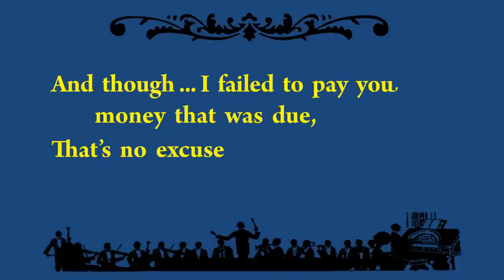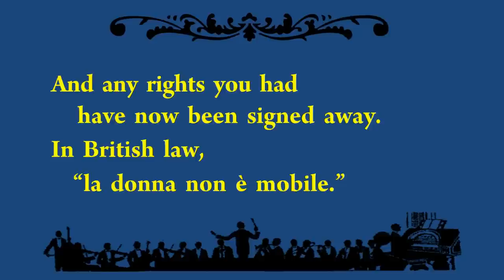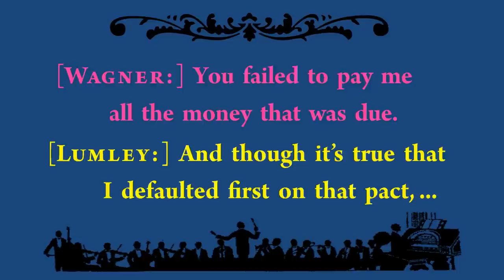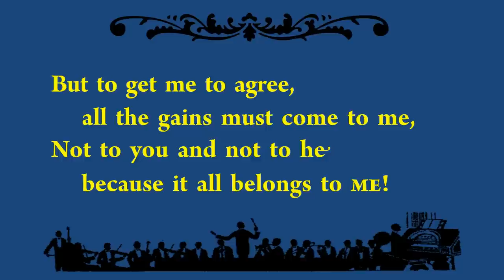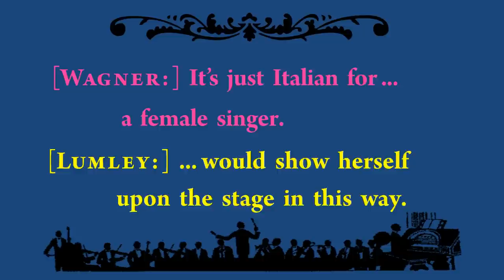The Nonperformance (Lumley v. Gye)